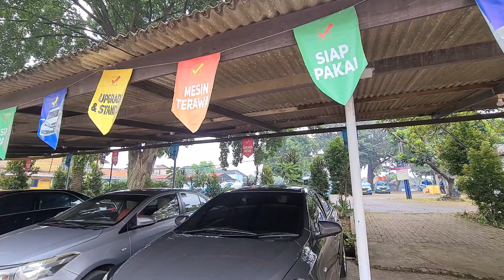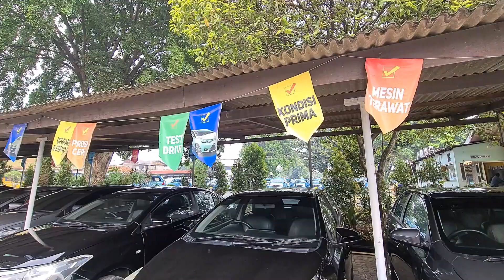BEKAS TAKSI BLUE BIRD MURAH CUMA BAYAR 15 JUTA ANGS 2 JT POOL CIMANGGIS READY UNITNYA PILIH WARNA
PEMBELIAN

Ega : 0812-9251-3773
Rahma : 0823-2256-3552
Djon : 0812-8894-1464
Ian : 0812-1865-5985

HATUR NUHUN
ENJOOOYY